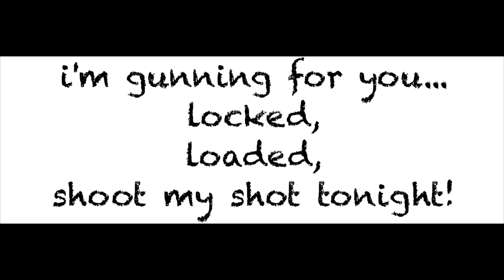Ed Sheeran ft. Chris Stapleton & Bruno Mars - "BLOW" - Drum Cover By 11 Year Old | Jacob Velazquez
Hi, I'm Jacob Velazquez, an 11-year-old boy with PDDNOS. In this video, you will watch me play "BLOW" by Ed Sheeran, Chris Stapleton, and Bruno Mars on the drums.

Also make sure to leave a like on this video!